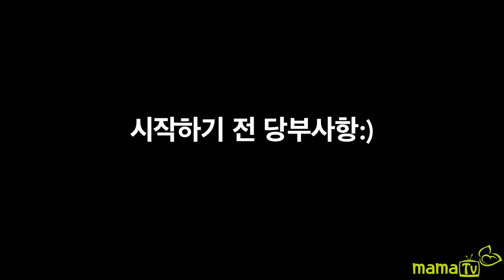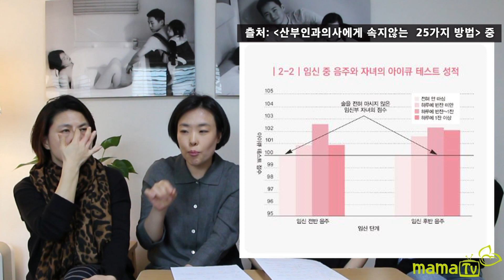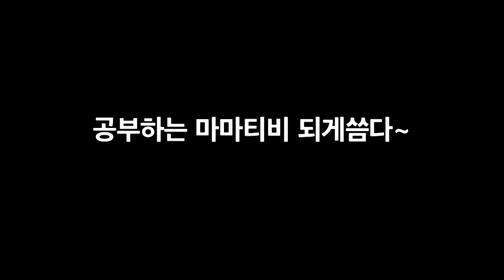임신중 술은 정말 안되는걸까. 꼭 먹겠다기보다 선택지를 갖고 싶은 임산부를 위한 알콜(술) 가이드